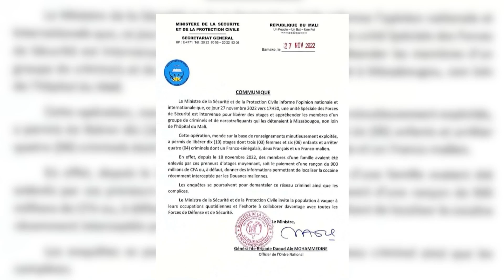المـوجز 15.00 لـ 28-11-2022